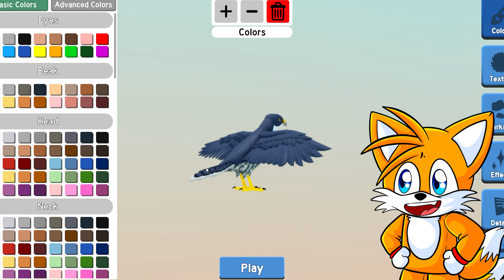Having A SUPERHERO BIRD FAMILY In Roblox...